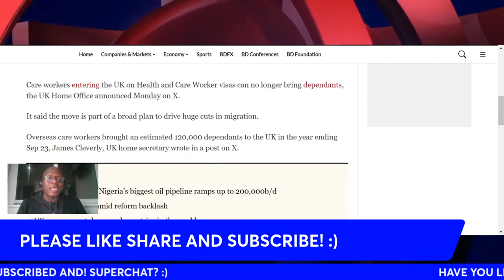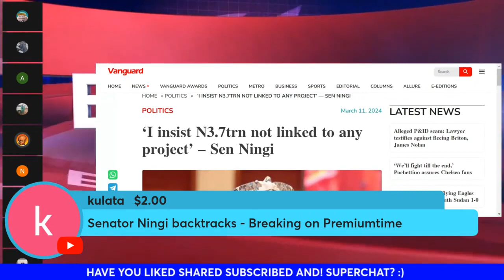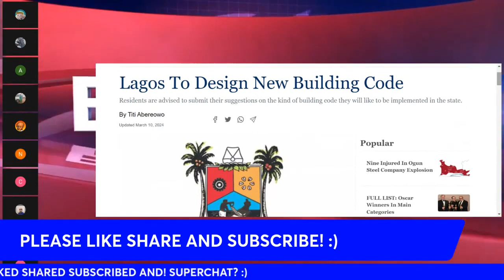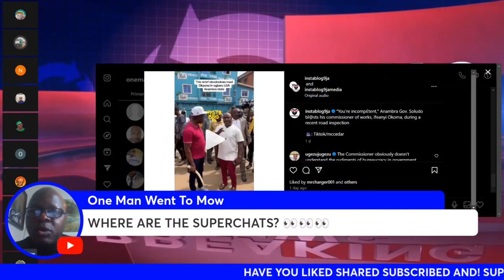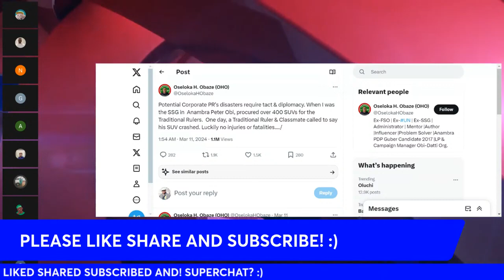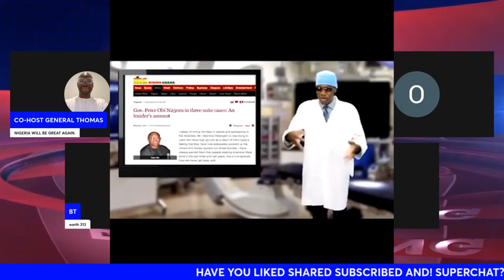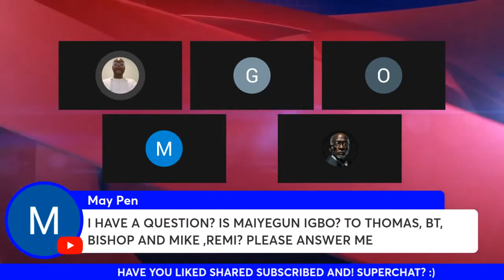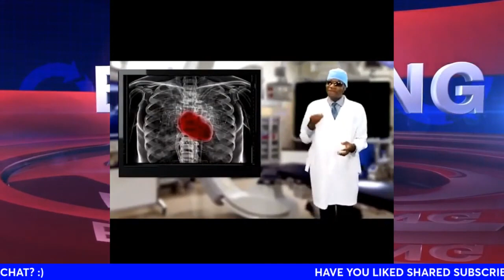TINUBU TO NIGERIAN GOVERNORS: SURRENDER YOUR LAND TO FULANI HERDSMEN